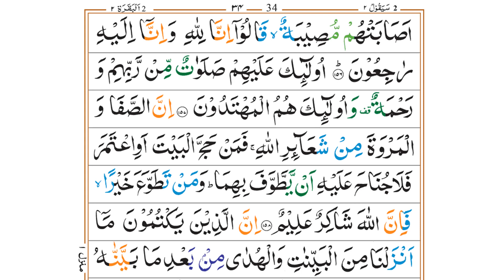Tafseer Ul Quran Dars 013 by Dr Sher Ali Shah | ڈاکٹرشیرعلی شاہ تفسیرالقرآن | Surah Baqarah 142-158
Tafseer Ul Quran Dars 014 by Dr Sher Ali Shah | ڈاکٹرشیرعلی شاہ تفسیرالقرآن | Surah Baqarah 158-177

Playlist of Complete Tafseer